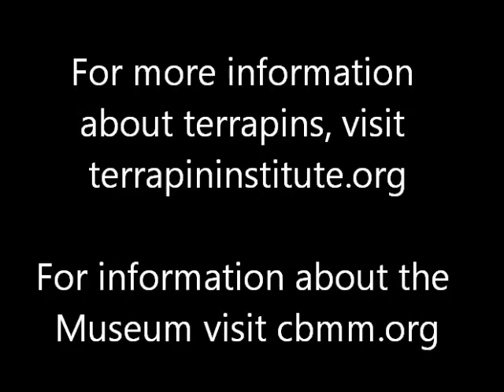Terrapin Institute's Diamondback Terrapin Release at the Chesapeake Bay Maritime Museum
The Terrapin Institute released nine baby terrapins at the Chesapeake Bay Maritime Museum's living shoreline in St. Michaels, MD, on June 1 at 11 am. Some of the turtles were raised in classrooms in Howard County, and are 3-4 times the size of the turtles from the wild.

Since the closure of the commercial fishery by the legislature in 2007, very little has been implemented to conserve the species and its habitat.